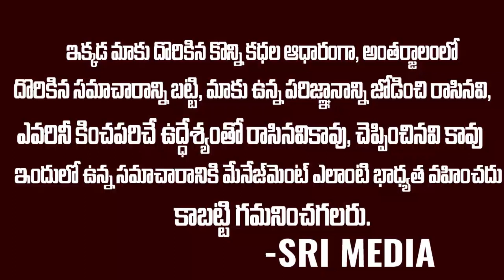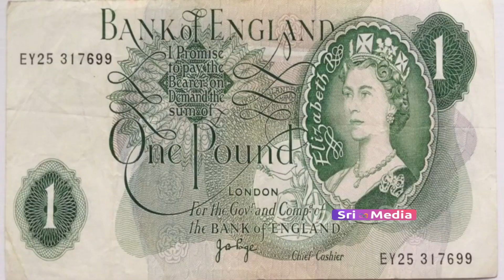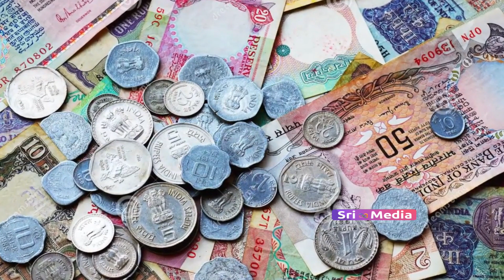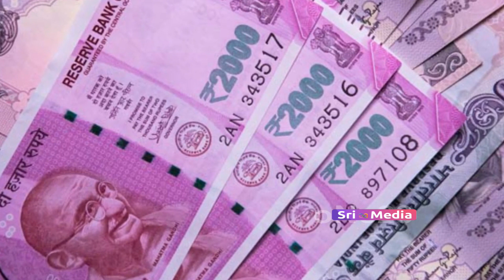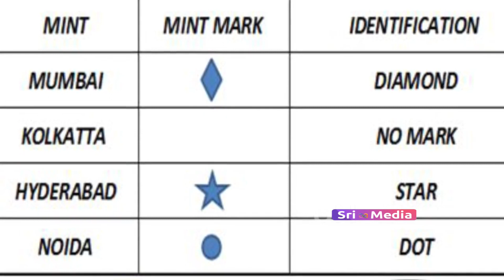మన ఇండియన్ కరెన్సీ ఎలా తయారు చేస్తారు ఒక్కనోటుకి ఎంత ఖర్చు || Currency Priting Secrets | Sri Media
watch : మన ఇండియన్ కరెన్సీ ఎలా తయారు చేస్తారు ఒక్కనోటుకి ఎంత ఖర్చు || Currency Priting Secrets | Sri Media